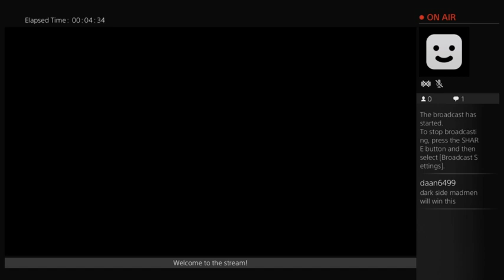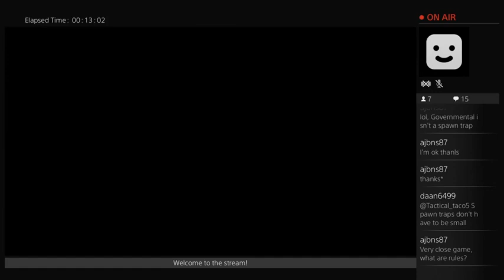DSMN v LGHD: GTATDMChampionship Crew Battle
DSMN v LGHD
We were LIVE-STREAMING the first round, PRELIMINARIES! Only ONE crew moves forward in the TDM Championship.
Here's who was fighting:
DSMN v LGHD

Death will be upon the streets of Los Santos this bloody day!

Specs:
8 Crews
3 maps
1 Champion

The TDM Championship was created by @tactical_taco5 and is a form of competition that involves qualifications and eliminations. GTA V CREWS battle CREW v CREW style Team Death Matches (TDMs) in order to find out who moves up to the next round from Preliminaries, Semi-Finals then ultimately the Final to crown the TDM Champion!

Good luck to all!